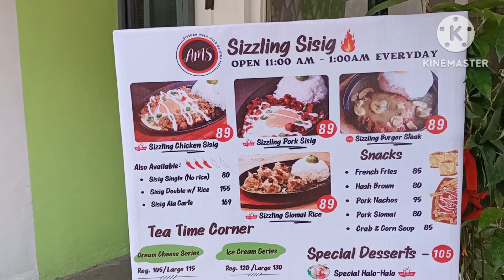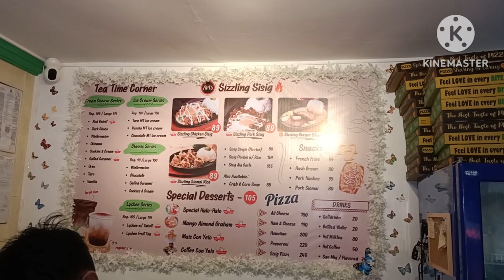VLOG -335 DJ MARCH BARIOS MUKBANG @ AMS HALOHALO & SISIGAN @PALMA GIL ST. DC.September 24, 2023